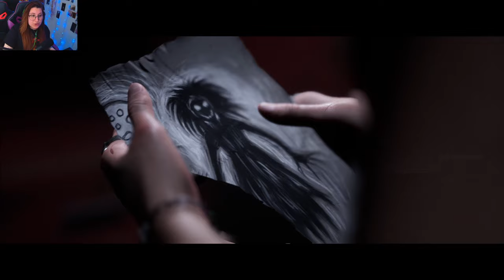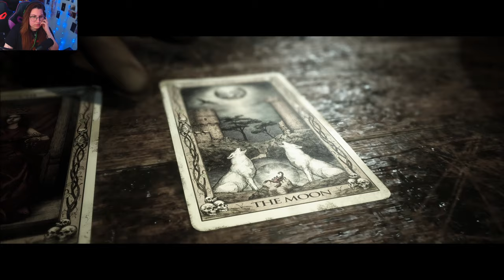LAURA IS BACK,JABOB'S AN *SS & NICK...TURNS?? | The Quarry - Chapter 6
In this episode we run,we leave people behind,we are getting caught by them?..and Laura comes back...but she is different...